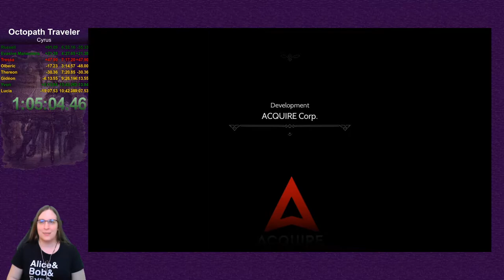Octopath Traveler - Cyrus speedrun (1:05:04)